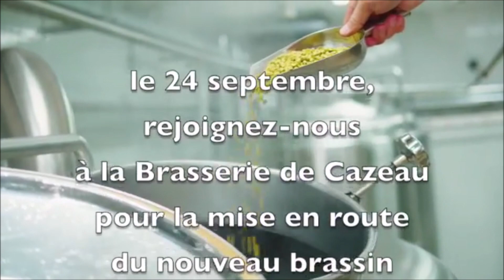TEASING BRASSIN boucherie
La Guilde du Mutiau de Tournai vous invite au nouveau brassin de sa bière "LA MUTIAU" à la brasserie du Cazeau à Templeuve le dimanche 24 septembre à 11h30